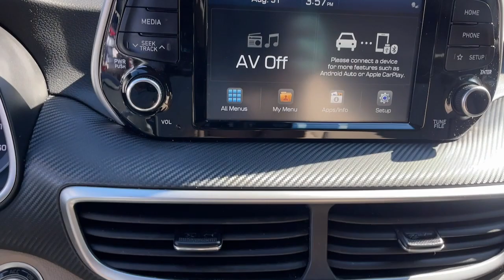2021 Hyundai Tucson Bronx, New Rochelle, Yonkers, Manhattan, Pelham H9161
White Cream Used 2021 Hyundai Tucson Sport available in 3350 Boston Road, Bronx, New York at City World Hyundai. Servicing the Bronx, New Rochelle, Yonkers, Manhattan, Pelham, NY area.

2021 Hyundai Tucson Sport Certified. * 1 OWNER * HEATED SEATS * BACKUP CAMERA * ALLOY WHEELS * BLUETOOTH * CERTIFIED PRE-OWNED * AWD AWD. Option Group 01 Hyundai Certified Pre-Owned Certified AWD 4-Wheel Disc Brakes 8 Speakers ABS brakes Air Conditioning Alloy wheels AM/FM radio: SiriusXM Apple CarPlay & Android Auto Auto-dimming Rear-View mirror Automatic temperature control Axle Ratio: 3.195 Brake assist Bumpers: body-color Cargo Net Carpeted Floor Mats Delay-off headlights Driver door bin Driver vanity mirror Dual front impact airbags Dual front side impact airbags Electronic Stability Control Emergency communication system: Blue Link Connected Car Service (3-year complimentary subscription) Exterior Parking Camera Rear Four wheel independent suspension Front anti-roll bar Front Bucket Seats Front Center Armrest Front dual zone A/C Front fog lights Front reading lights Fully automatic headlights Garage door transmitter: HomeLink Heated door mirrors Heated Front Bucket Seats Heated front seats Illuminated entry Leather Shift Knob Low tire pressure warning Occupant sensing airbag Outside temperature display Overhead airbag Overhead console Panic alarm Passenger door bin Passenger vanity mirror Power door mirrors Power driver seat Power Liftgate Power steering Power windows Radio: Infinity Audio System Rear anti-roll bar Rear Bumper Applique Rear seat center armrest Rear window defroster Rear window wiper Remote keyless entry Roof rack: rails only Security system Speed control Speed-sensing steering Split folding rear seat Spoiler Steering wheel mounted audio controls Tachometer Telescoping steering wheel Tilt steering wheel Traction control Trip computer Variably intermittent wipers Wheels: 19 x 7.5J Alloy and YES Essentials Stain-Resistant Cloth Seat Trim.brbrbrFor this offer to be valid a copy of this advertisement MUST be presented to sales personnel at beginning of transaction.